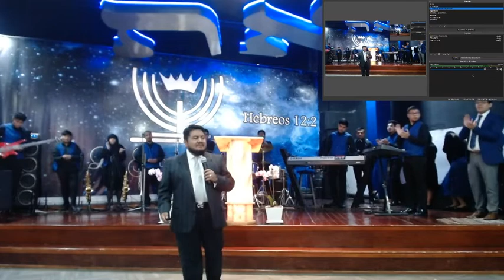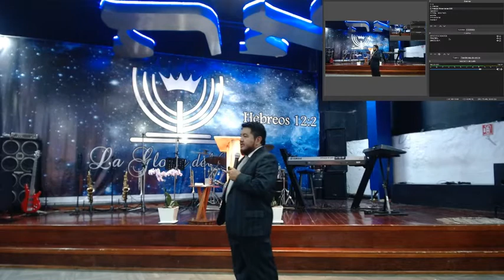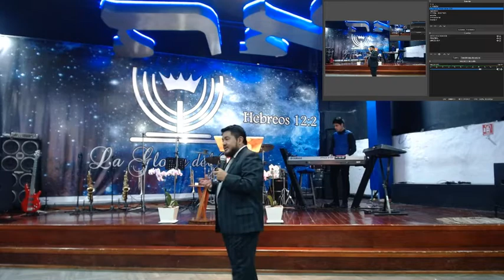"LA DEGENERACIÓN Y CORRUPCIÓN DEL HOMBRE" / Apóstol Rafael Cayetano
¡BENDICIONES!